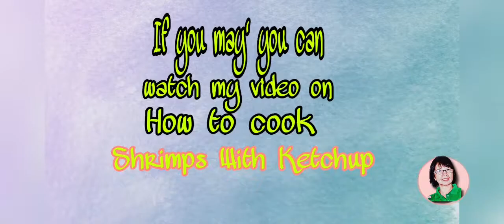PREPARING QUICK AND EASY LUNCH | Shrimps with Ketchup and Pork Steak | See how